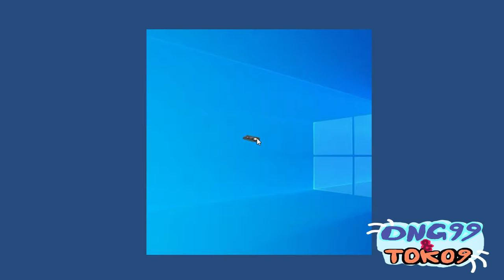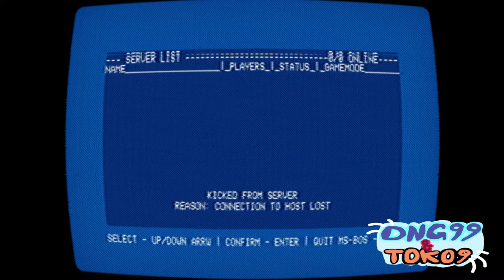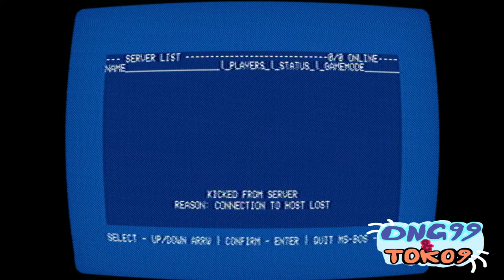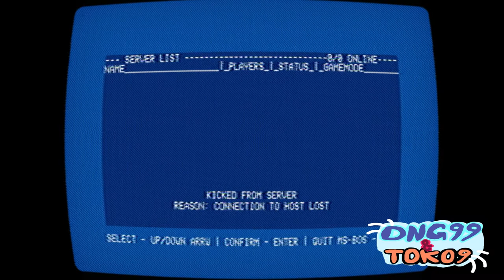THIS CAN'T BE THE END I No Players Online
VERY UNSETTLING!  I WASN'T ALONE!

          A SHORT HORROR FLICK BY ADAM PYPE AS DEV
                                                         & VIKTOR KRAUS AS SOUND
                                                         & WARD DHEER AS ADD. ART
YOU FIND A DUSTY VHS TAPE,ON THE SIDE IS WRITTEN:
"CAPTURE THE FLAG PROJECT,FOOTAGE 03/20/86"

Game: No Players Online
Author: papercookies
Genre: Shooter

I totally plan to play this game again to see the secret endings!
             Hint at the end !